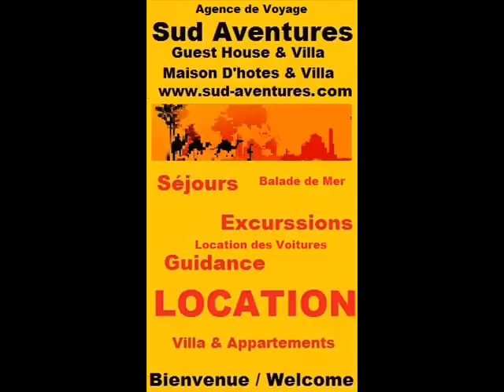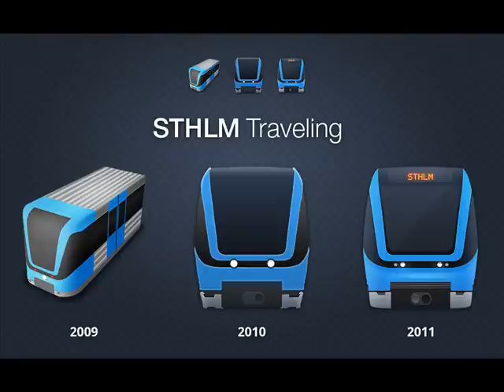agadir agence de voyage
sud aventures agence de voyage au maroc
sud aventures travel agency in Morocco